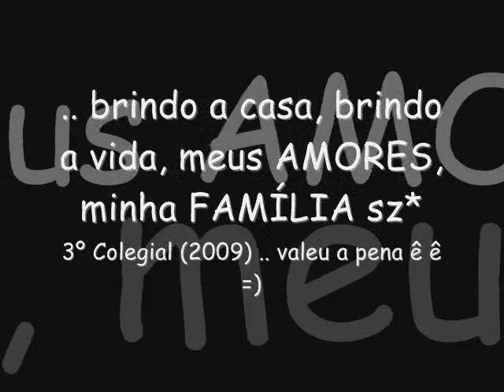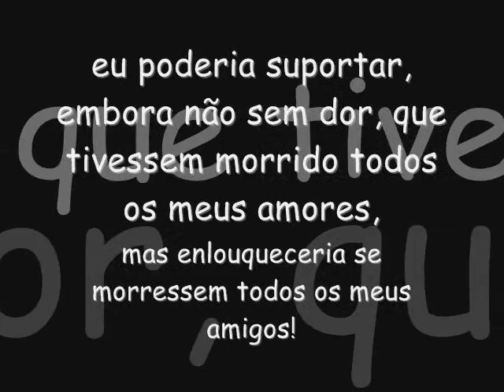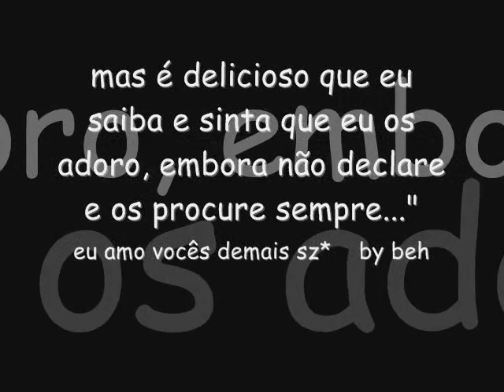3° colegial (augusto maia 2009)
TODOS MEUS * * . amo vocês deeemais